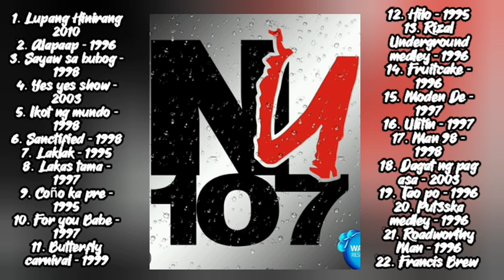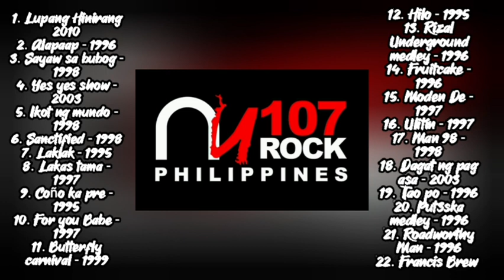NU 107 Rock Awards Performances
I am an avid listener of this Radio Station when I was in Highschool til they decided to shutdown... Every morning listening to Zack&Joey... Francis Brew's incoming artist review (In The Raw). The midnight countdown. & I even experienced to Win on their contest over the radio, a Metallica shirt & poster. Such a great & amazing memories on this Rock Station. NU 107 will always & Forever be part of my life.

This video is purely FAN BASE and just a playlist only.  As a fan of music and the artist as well, I'm just sharing it to inspired motivates and give good vibes to the people who also a fan and love of your creation.